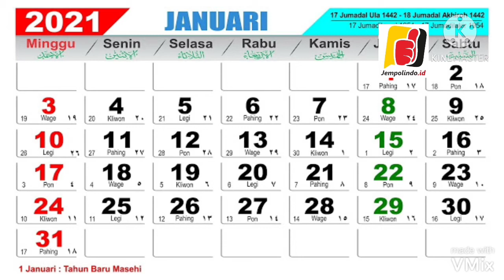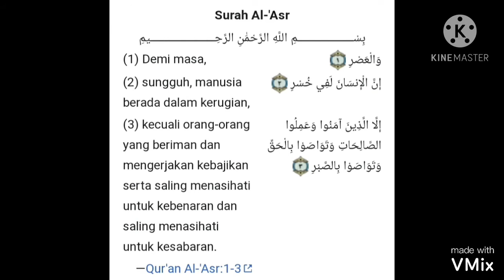Islam Itu Produktif Memanfaatkan Waktu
Islam Itu Produktif Memanfatkan Waktu

Waktu merupakan lama tempuh pergerakan dari suatu tempat ke tempat lainnya.

Lebih mudahnya ditandai dengan jam, kalender atau sejenisnya  sebagai penanda waktu.

Ibarat pepatah : " Waktu laksana pedang, jika kita tak memanfaatkannya maka ia akan menebas lehermu"

Waktu seperti nafas, yang setelah dihisap dan dihembuskan, maka ia tak akan pernah kembali.

وَالۡعَصۡرِۙ

1. Demi masa,

bagikan ayat ke-1

اِنَّ الۡاِنۡسَانَ لَفِىۡ خُسۡرٍۙ

2. sungguh, manusia berada dalam kerugian,

bagikan ayat ke-2

اِلَّا الَّذِيۡنَ اٰمَنُوۡا وَ عَمِلُوا الصّٰلِحٰتِ وَتَوَاصَوۡا بِالۡحَقِّ ۙ وَتَوَاصَوۡا بِالصَّبۡرِ

3. kecuali orang-orang yang beriman dan mengerjakan kebajikan serta saling menasihati untuk kebenaran dan saling menasihati untuk kesabaran.

Karenanya Islam mengajarkan ummatnya memanfaatkan waktu maksimal, sehingga tidak satu detikpun yang tidak dimanfaatkam dengan baik.

Waktu dalam Islam sepenuhnya dimanfaatkan untuk ibadah, sebagaimana tujuan utama mahluk diciptakan Allah SWT

Allah SWT berfirman:

وَمَا خَلَقْتُ الْجِنَّ وَا لْاِ نْسَ اِلَّا لِيَعْبُدُوْنِ

"Aku tidak menciptakan jin dan manusia melainkan agar mereka beribadah kepada-Ku."

(QS. Az-Zariyat 51: Ayat 56)

Maka sejak matahari terbit, terbenam lalu terbit lagi, sepenuhnya bermakna ibadah.

Ibadah secara umum dibagi dua, Ibadah Mahdah dan Ibadah Muamalah.

Ibadah Mahdah, ibadah yang dalam pelaksanaannya sudah ditentukan rukun dan waktunya. Tidak bisa sembarangan melakukan kecuali sudah ditentukan Nya.

Inna al-shalât kânat ‘alâ al-mu`minîn kitâban mawqûtan (Q.S. al-Baqarah/2: 103)

(Sesungguhnya shalat adalah kewajiban yang ditentukan waktunya)

Sholat Wajib, Subuh, Dhuhur, Asar, Magrib dan Isayak jumlahnya  17 rakaat, jika ditambah Sholat Sunnah Rawatib, Sholat Dhuha, Sholat malam dan sholat sunnah lainnya maka jumlahnya bisa lebih dari 50 rakaat

Direntang waktu melaksanakan ibadah wajib, maka seorang muslim diharuskan menjalani hidup sebagaimana mestinya.

“dan carilah pada apa yang dianugerahkan Allah kepadamu (kebahagian) negeri akherat, dan janganlah kamu lupakan bagianmu dari (kenikmatan) duniawi…” (Q.S. al-Qashash (28): 77).

Dalam menjalankan ihtiar kehidupan, aktivitasnya dapat disebut Ibadah Muamalah, yakni   ibadah dalam berhubungan dengan sesama mahluk. Boleh dilakukan kecuali yang dilarang Nya.

فَاِذَا قُضِيَتِ الصَّلٰوةُ فَانْتَشِرُوْا فِى الْاَرْضِ وَابْتَغُوْا مِنْ فَضْلِ اللّٰهِ وَاذْكُرُوا اللّٰهَ كَثِيْلت

Terjemahan:

Apabila salat telah dilaksanakan, maka bertebaranlah kamu di bumi; berharap karunia Allah dan ingatlah Allah banyak-banyak agar kamu beruntung.

Setiap aktivitas kaum muslim seyogjanya dimulai dengan membaca basmalah, agar bernilai ibadah.

Praktis, selama 24 Jam bagi muslim adalah ibadah. Tujuan hidup menjadi lebih jelas, dan tidak terperangkap dalam jebakan pernak pernik kehidupan dunia yang fana dan maya.

Ya ayyuhalladzîna âmanûttaqû Allâh, wal tanzhur nafsun mâ qaddamat li ghadd

(Q.S. al-Hasyr/59: 18)

(Wahai orang-orang yang beriman, bertakwalah kepada Allah, dan hendaknya setiap jiwa/ orang merenungi apa yang telah dilakukan untuk hari esok)